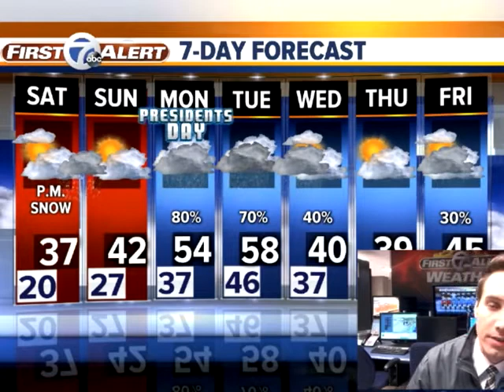Weekend Warm Up